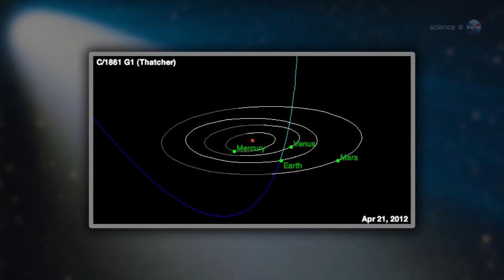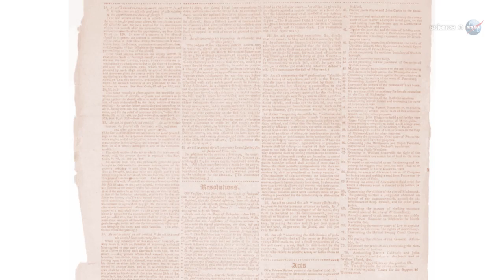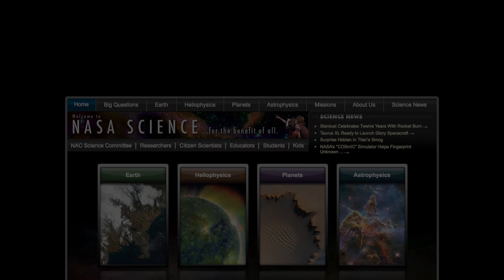ScienceCasts: A Wonderful Night in April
If you have to chose just one night in April to go out and look at the stars, NASA scientists say it should be April 21st. This week's ScienceCast explains what makes that one night so special.